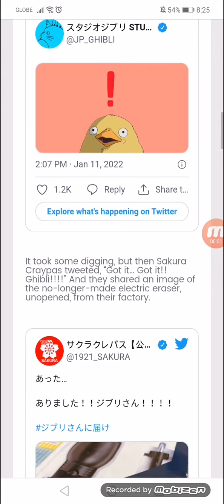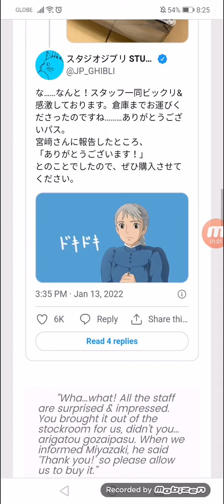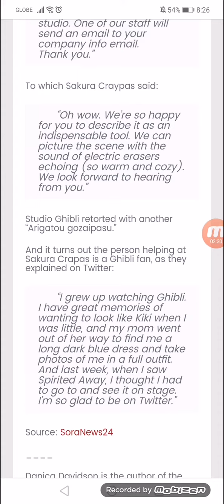Success! Ghibli Fan Finds Replacement For Miyazaki’s Broken Eraser